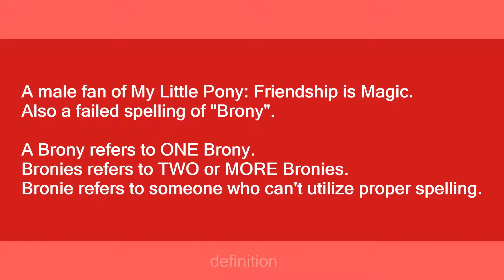Bronie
Slang flashcards: